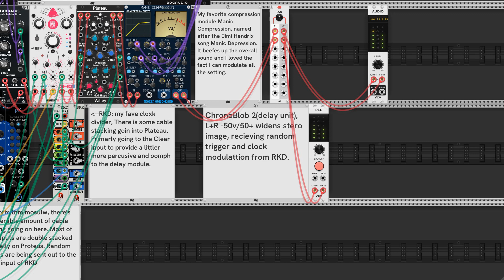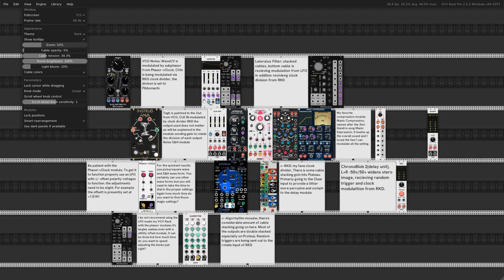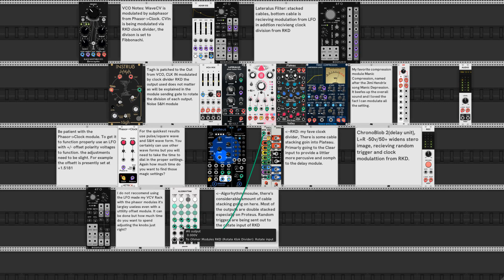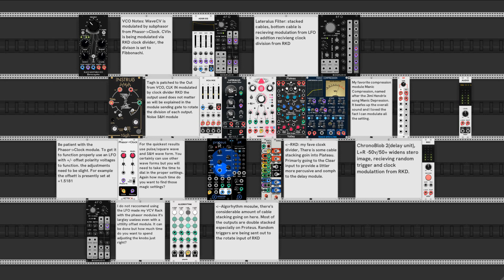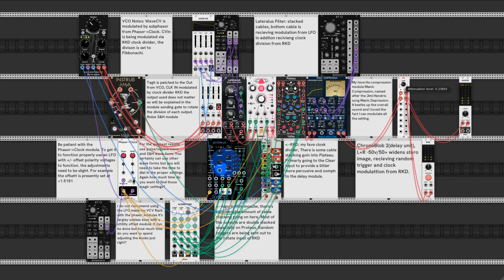Tromolo Phasor Patch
The inspiration for this patch was purely boredom. Sometimes that's the best time to experiment. Notes are in the video explaining what is going on.